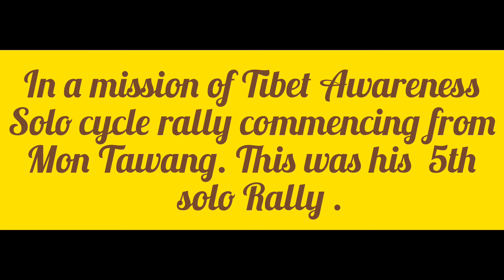Hearty welcome to Gangtok,Jamyang Tenzin la.🙏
debate awareness solo cycle from Tawang.
Jamyang Tenzin  a resident of Dehradun embarking his fifth Tibet awareness solo cycle rally commencing from Mon Tawang, Arunachal Pradesh culminating in Jantar mantar New Delhi, Capital of India.
this rally coinsights with the 37th anniversary of the peaceful protest led by a new generation of Tibetan against the Chinese government in Lhasa ,the capital of Tibet in September 27, 1987.
Jamyang La was received respectfully by the people of Kalimpong and Gangtok as well.

      This rally also seeks to inspire young Tibetan to serve their Nations cause with unwavering determination and courage.